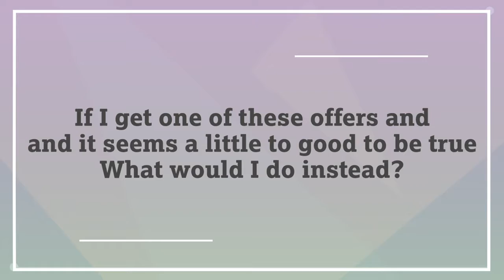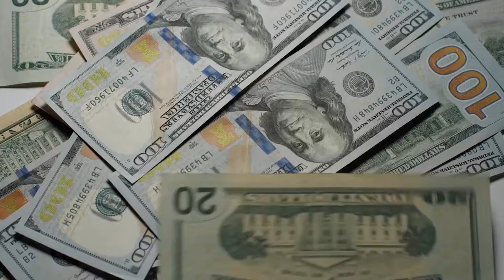What's the point of refinancing my home?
Today we're answering your questions about refinancing.

Now, if you've ever owned a home, you have probably received tons of letters about refinancing in the mail. What's up with that?!  If the rates sound too good to be true, or you just don't get what the hype around refinancing is about, this video is for you!

Our goal is to help answer your questions about what refinancing is and how to have an informed approach.

We'd love to help you! Fill out our quick refinancing survey to get our professional assessment for if refinancing is for you. The best part is, that it's COMPLETELY FREE!

I'm Enrique Braunschweiger, the president of First West Financial. We are a family owned and operated business in the Coachella Valley, and I specialize in financing First Time Buyers! But if I'm not in the office, you can find me at the gym or spending time with my family and our three crazy dogs!

Enrique Braunschweiger, Originator NMLS #288216, First West Financial. NMLS #252853. CA BRE #01406371. Equal Housing Lender.